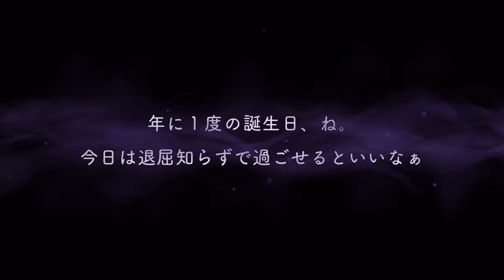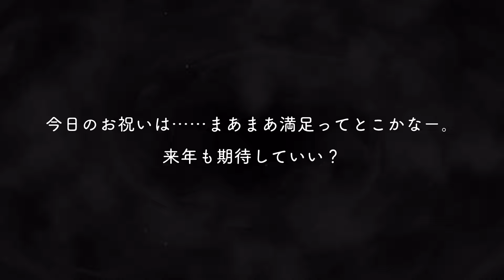ツイステ4周年で今更フロイドを手に入れたカッスカス声の人のユニオンバースデー